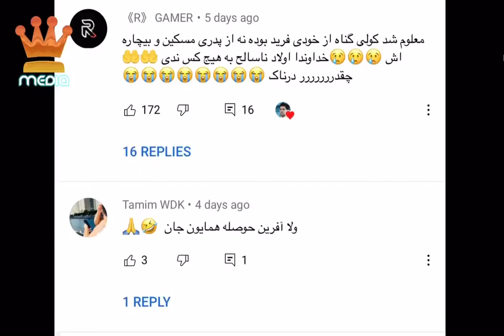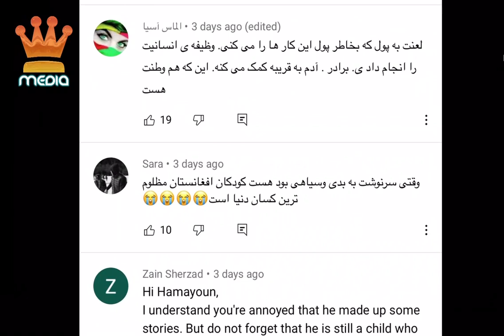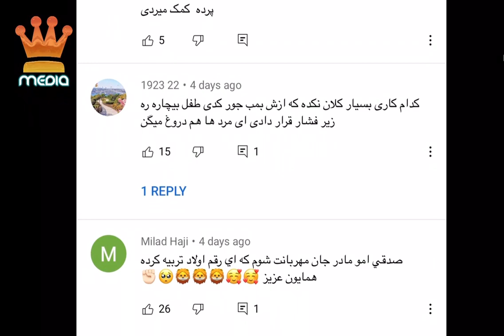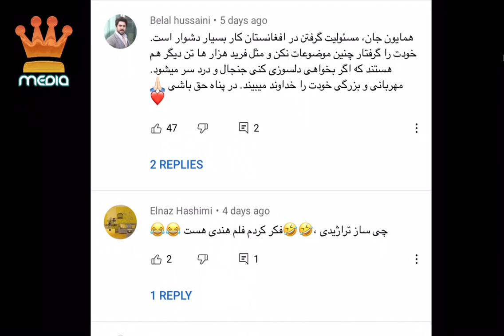واکنش مردم بالای کار همایون افغان با فرید | Prince Media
Prince Media